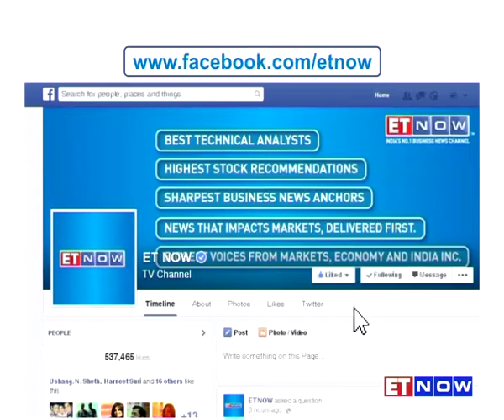Mindtree's Story with Krishnakumar Natarajan | Startup Central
ET NOW gets you a special a segment where entrepreneurs outline that one moment that changed their fortunes forever. ET NOW caught up with Mindtree Ltd's co-founder Krishnakumar Natarajan to find out their story. Listen in.